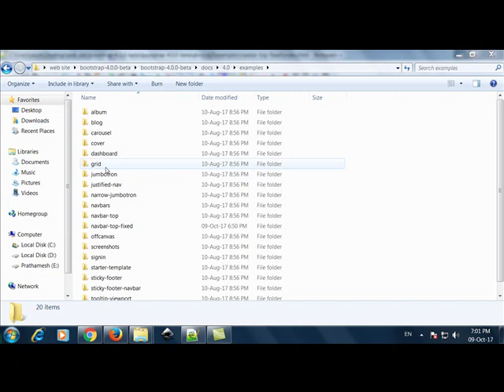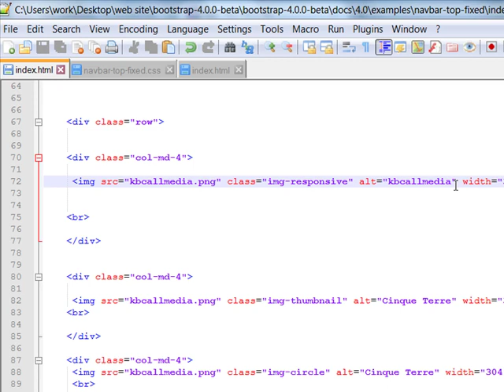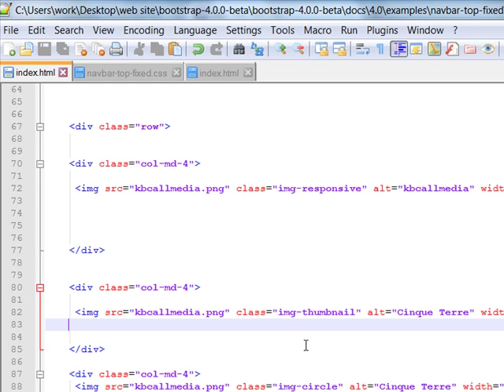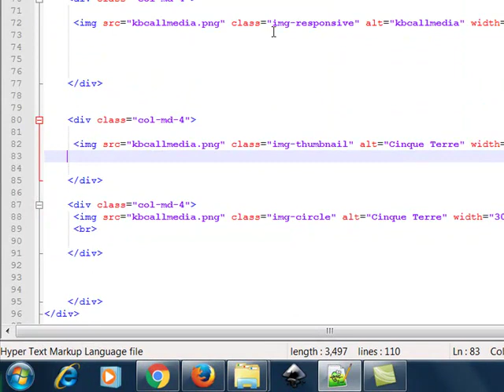Bootstrap img responsive in website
Responsive Images. Create responsive images by adding an .img-responsive class to the img tag. The image will then scale nicely to the parent element.